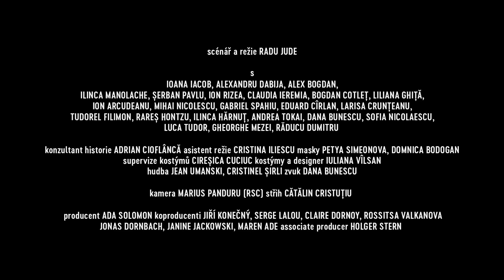„Je mi jedno, že se zapíšeme do dějin jako barbaři“ - oficiální český trailer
„Je mi jedno, že se zapíšeme do dějin jako barbaři.” Tato věta, která zazněla na radě ministrů v roce 1941, zahájila etnické vyhlazování na východní frontě. Film je komentářem k tomuto výroku.